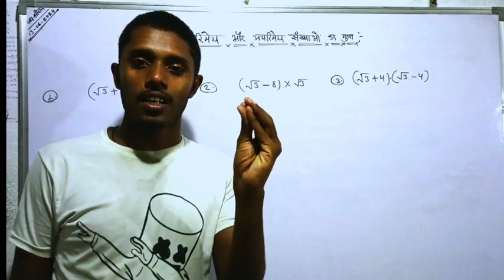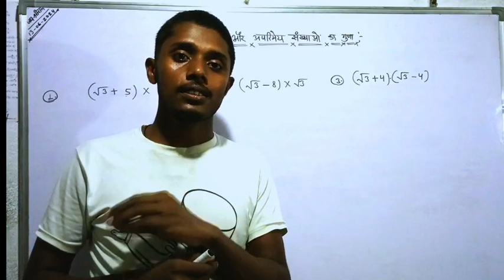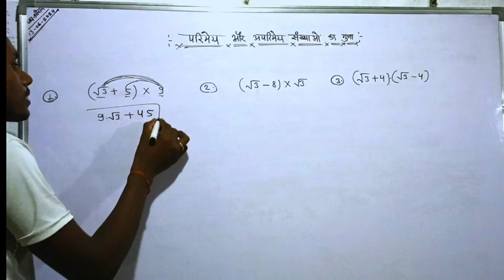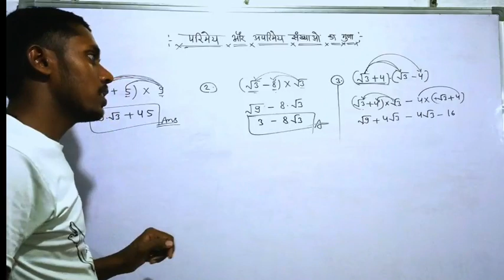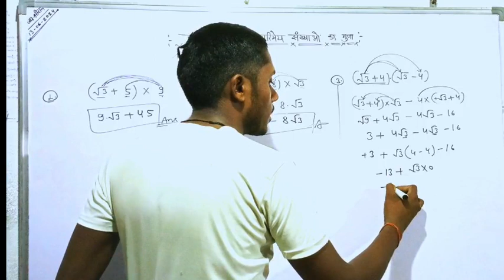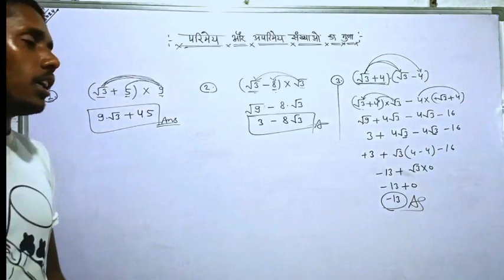सिर्फ 2 मिनिट में परिमेय और अपरिमेय संख्याओं के गुणा करना सीखें। बुन्देली भाषा में ।dkmath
सिर्फ मिनिट में परिमेय और अपरिमेय संख्याओं के गुणा करना सीखें। बुन्देली भाषा में ।dkmath